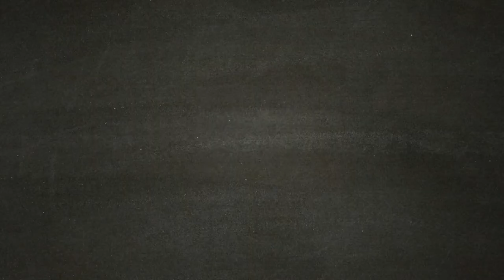Metro Exodus - [Walkthrough Gameplay ITA HD - PARTE 14] - La vita a bordo del treno Aurora.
Il matrimonio di Stepan e Katya
Il malore di Anna